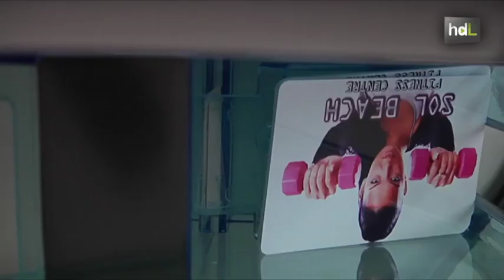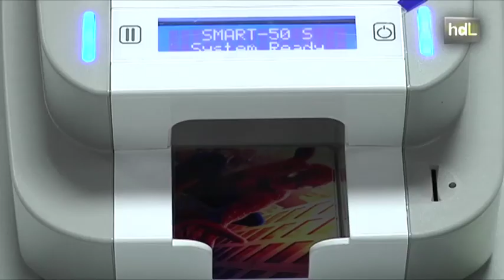HDL Un lector de huellas dactilares creado por emprendedores cordobeses, a la conquista de Harvard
Una joven empresa de Córdoba ha desarrollado el primer lector biométrico de huella dactilar inalámbrico, con memoria USB y wifi. De momento se está utilizando en las clases de domótica de la Facultad de Ingeniería de Málaga y la Universidad de Harvard ya ha solicitado una demostración del dispositivo. Se llaman Qualica RD y gracias al asesoramiento del Centro de Apoyo al Desarrollo Empresarial de Córdoba han conseguido traducir una inversión inicial de 40.000 euros en una facturación de 800.000 euros, produciéndose un 30% de ésta en el extranjero. Además son expertos en el desarrollo de sistemas de identificación automática mediante tarjetas de radiofrecuencia y han diseñado una impresora única para tarjetas plásticas. Ya han comercializado 300.000 impresoras y 4 millones de dispositivos de radiofrecuencias, pulseras y tarjetas plásticas de acceso a comercios y empresas.